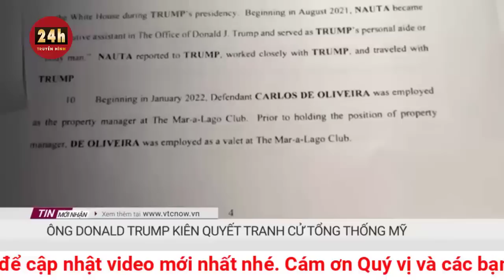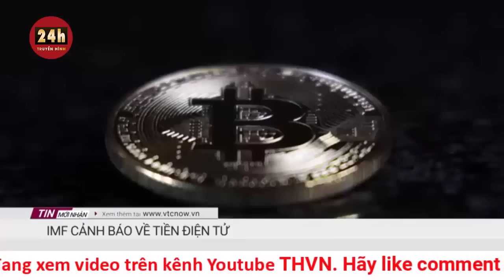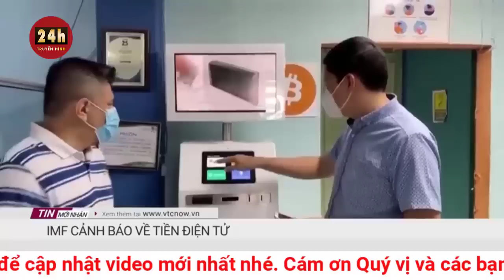Tiết lộ số tiền tạo "khiên chắn" cho ông Donald Trump? | Tin thế giới mới nhất 31/7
Tờ The Washington Post đưa tin ủy ban hành động chính trị (PAC) của ông Donald Trump dự kiến báo cáo số tiền mà họ đã chi để bảo vệ cựu Tổng thống Mỹ và nhóm cố vấn trong các vụ kiện pháp lý vào nửa đầu năm 2023.
Tổ chức Save America PAC của ông Trump dự kiến tiết lộ 40,2 triệu USD mà họ đã chi tiêu hợp pháp vào hôm nay (31.7).
Trích dẫn những nguồn tin quen thuộc với vấn đề này, The Washington Post cho biết chi tiêu của PAC cho các chi phí pháp lý đã khiến các công tố viên xem xét kỹ lưỡng về những xung đột lợi ích tiềm ẩn giữa ông Trump và các nhân chứng. Chiến dịch tranh cử của ông Trump đã không trả lời ngay lập tức yêu cầu bình luận.
Cựu Tổng thống Mỹ phải đối mặt hàng chục cáo buộc liên bang về việc lưu giữ các hồ sơ nhạy cảm của chính phủ tại nhà riêng của ông ở bang Florida. Ông cũng gặp rắc rối với hàng loạt đơn tố cáo ở bang New York liên quan cuộc điều tra về khoản tiền bịt miệng được trả cho ngôi sao phim khiêu dâm Stormy Daniels.
Trong một diễn biến khác, tờ The New York Times đưa tin riêng rằng PAC đã tìm cách đòi lại 60 triệu USD mà họ đã chuyển cho một nhóm ủng hộ ông Trump.
Trích dẫn 2 nguồn thạo tin, The New York Times cho hay Save America PAC mà ông Trump đang sử dụng để thanh toán các hóa đơn pháp lý của mình, đã phải đối mặt chi phí đáng kinh ngạc trong năm nay đến mức họ đòi lại khoản tiền này.
Người phát ngôn cho chiến dịch tranh cử của ông Trump, ông Steven Cheung, không bình luận về thông tin. Tuy nhiên, về tổng chi phí cho luật sư, ông nói: "Bộ Tư pháp được trang bị vũ khí đã tiếp tục truy lùng những người Mỹ vô tội vì họ làm việc cho cựu Tổng thống Trump và họ biết rằng họ không có vụ kiện hợp pháp nào".